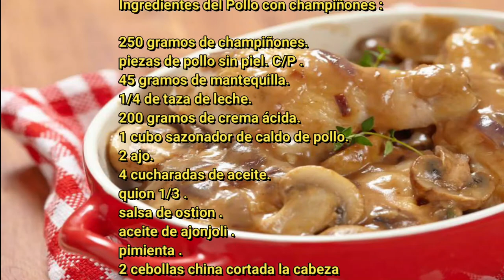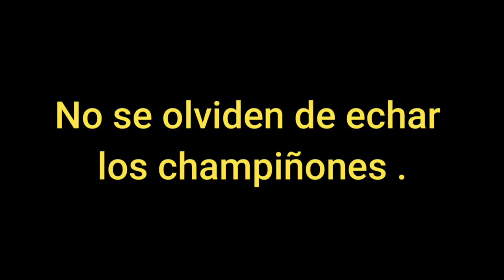Pollo con champiñones / Chicken with mushrooms / A la cocina con jhoas TV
Cocineros , nueva receta aqui en el canal que se llama pollo con champiñones , espero que les guste muchisimo . Os quiero un monton gente . disfrutenlo muchisimo .

Ingredientes del pollo con champiñones :
2 pechugas de pollo y 2 muslos
 1 cebolla larga
 1 manojo de cilantro
 4 tazas de agua (960 mililitros)
 1 chorro de aceite
 1 paquete de champiñones frescos limpios
 3 cucharadas soperas de harina de trigo
 2 tazas de caldo de pollo
 1 cucharadita de paprika
 1 lata de crema de leche
 150 gramos de queso parmesano
 1 pizca de sal
 1 pizca de pimienta
 1 barra de mantequilla

Ingredients of the chicken with mushrooms:
2 chicken breasts and 2 thighs
 1 long onion
 1 bunch of coriander
 4 cups of water (960 milliliters)
 1 jet of oil
 1 package of clean fresh mushrooms
 3 tablespoons of wheat flour
 2 cups of chicken broth
 1 teaspoon of paprika
 1 can of heavy cream
 150 grams of Parmesan cheese
 1 pinch of salt
 1 pinch of pepper
 1 bar of butter
Advertencia ! : ESTE VIDEO ES PROPIEDAD PUBLICA DE A LA COCINA CON JHOAS TV , ESTA EXTRICTAMENTE PROHIBBIDA SU REPRODUCCION TOTAL O PARCIALAL USUARIO RESPONSABLE , CUALQUIER COPIA SERA DENUNCIADA Y ELIMINADA DE YOUTUBE . Bye cocineros!!! :